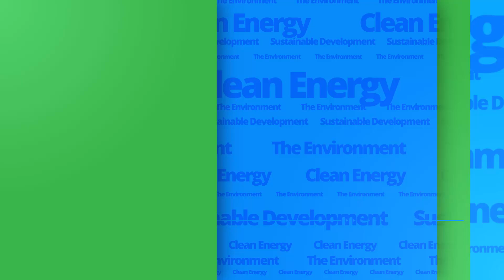Remembrance Day Observance 2019